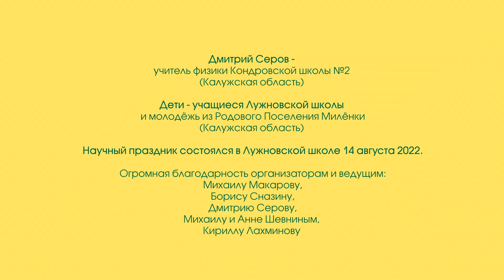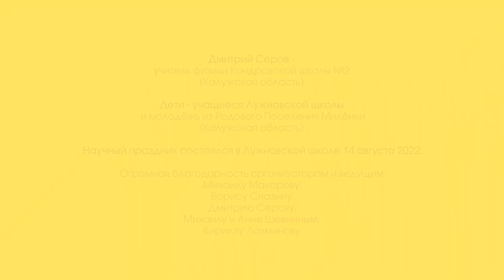Сказочная физика Дмитрия Серова. Чудо девятое - выдавливание воды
Дмитрий Серов -
учитель физики Кондровской школы №2
(Калужская область)

Дети - учащиеся Лужновской школы
и молодёжь из Родового Поселения Милёнки
(Калужская область)

Научный праздник состоялся в Лужновской школе 14 августа 2022.

Огромная благодарность организаторам и ведущим:
Михаилу Макарову,
Борису Сназину,
Дмитрию Серову,
Михаилу и Анне Шевниным,
Кириллу Лахминову

Сказочное радио ГАМАЮН - твоя птица счастья!